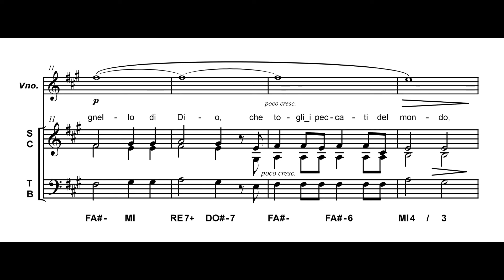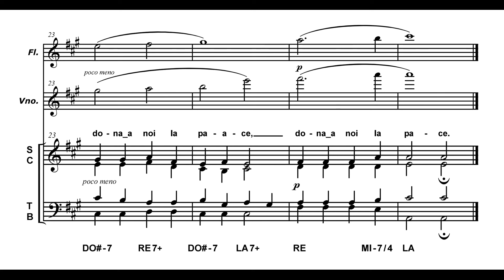Agnello di Dio [Il Mistero Pasquale] (Gen Verde)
- Trascrizione, adattamento e riarrangiamento per coro a 4 voci e orchestra: Diego Montaiuti